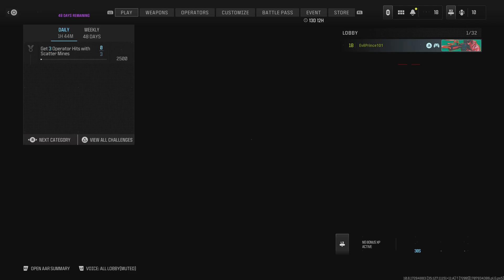Call of Duty MW3 31 Kills on Shipment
31 Kills I got on Shipment